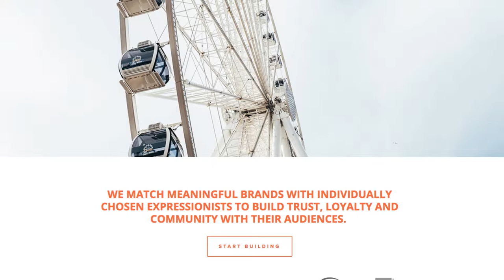SEEN Using Trendsetters to Market Brands